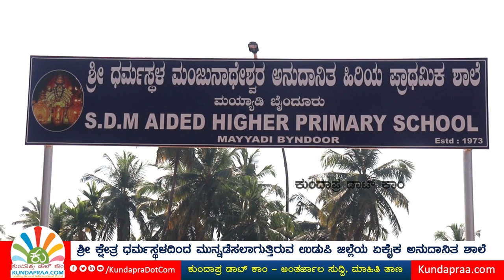ಸುವರ್ಣ ಸಂಭ್ರಮದಲ್ಲಿ ಶ್ರೀ ಧರ್ಮಸ್ಥಳ ಮಂಜುನಾಥೇಶ್ವರ ಹಿರಿಯ ಪ್ರಾಥಮಿಕ ಶಾಲೆ ಮಯ್ಯಾಡಿ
Read news here
► ಶ್ರೀ ಧರ್ಮಸ್ಥಳ ಟ್ರಸ್ಟ್ ಮುನ್ನಡೆಸುತ್ತಿರುವ ಉಡುಪಿ ಜಿಲ್ಲೆಯ ಏಕೈಕ ಅನುದಾನಿತ ಶಾಲೆ